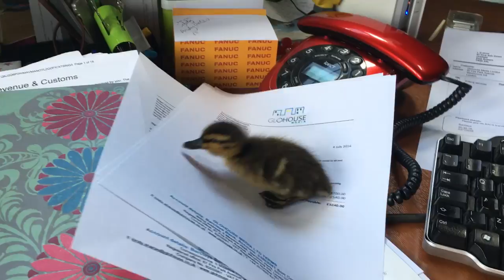Super Cute Duckling Amazes Family After Abandoned Egg Hatches In Airing Cupboard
A loving family have welcomed their newest and cutest member - a duckling which hatched from an abandoned egg. Nate Sharpe, 9, discovered the egg lodged in a wet plastic pipe in woods near to his home and felt compelled to save the unborn bird. When he brought the find to his mum, Kirsty, she was unsure of its chances of survival. The youngster insisted that she helped him try to save the creature inside, so she wrapped it in his school jumper and placed it on a hot water bottle, before moving it into the airing cupboard.